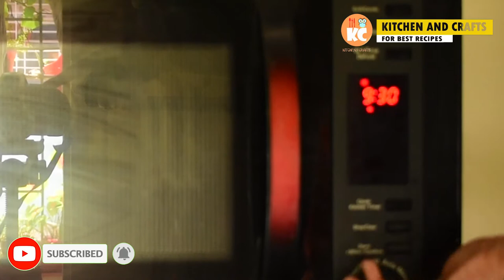কাপ কেক বানানোর রেসিপি | cup cake recipe bangla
cup cake recipe bangla : শুধু জন্মদিন বা অ্যানিভার্সারি নয়, হালকা নাস্তার জন্য দারুণ একটি খাবার হলো কেক।  অনেকেই সুস্বাস্থ্যের বিবেচনায় দোকান থেকে কেনা কেকের ওপর ভরসা করতে পারেন না। আবার বাড়িতে তৈরি করাটাকেও বেশ ঝামেলা মনে করেন। তবে সহজ পদ্ধতিটা জানা থাকলে এটা মোটেও অতটা ঝামেলার মনে হবে না। বিশ থেকে পঁচিশ মিনিটের মধ্যেই আপনি তৈরি করে ফেলতে পারবেন কাপ কেক।
কেকের আছে নানা রকমফের। আছে নানা মাপ। ছোট ছোট কেককে কাপকেক বলা হয়। অতিথি আপ্যায়নে কিংবা প্রিয়জনকে চমকে দিতে তৈরি করতে পারেন মজাদার কাপকেক। এজন্য আপনাকে খুব বেশি উপকরণ সংগ্রহ করতে হবে না। পাশের দোকানেই সব পেয়ে যাবেন। দাম হাতের নাগালে। আর কেক তৈরিতে সময় আর শ্রম দুটোই কম লাগে। সুতরাং এত সুবিধা থাকতে বাইরের বাজে কেক খাবেন কেন?
সো, Kitchen and crafts এর দেওয়া পদ্ধতি অনুযায়ী কাপ কেক বানানোর রেসিপি | cup cake recipe bangla বাড়িতে তৈরি করে দেখুন। তারপর আমাকে কমেন্ট করে জানান কেমন হলো।